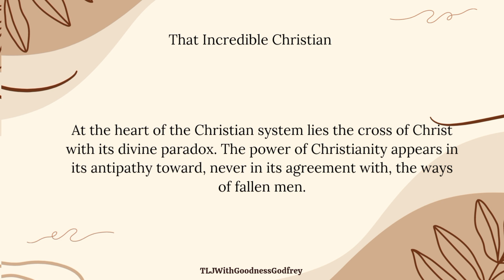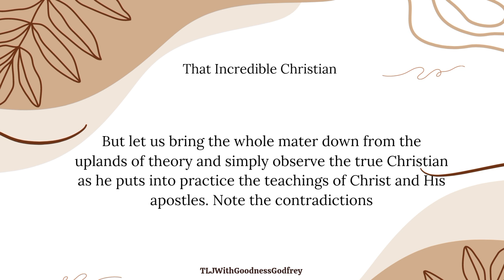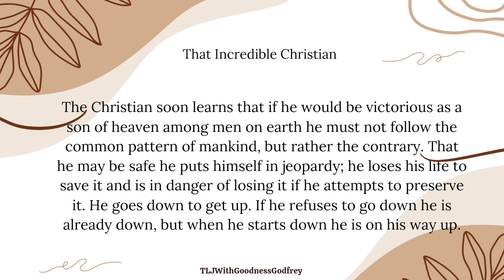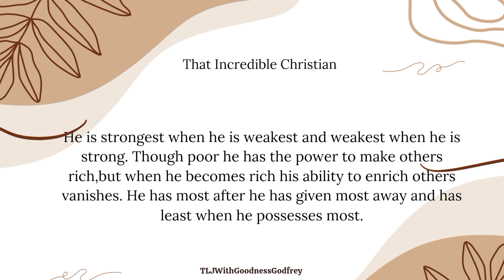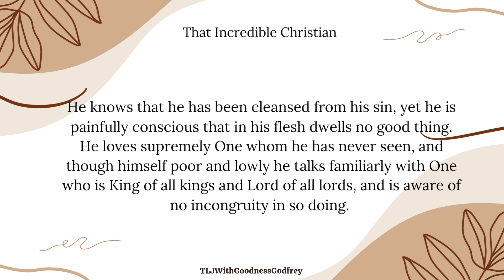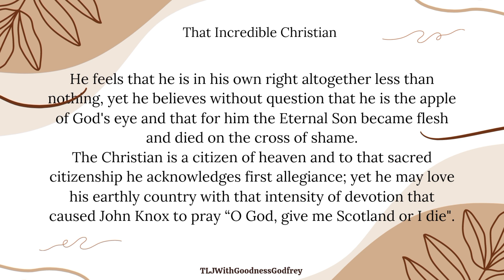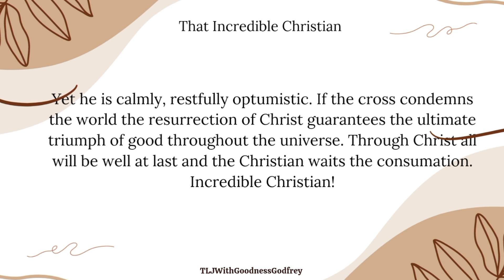Paradox of The Christian Life by Tozer | That Incredible Christian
As stated in the video, the highlights used in this video are extracts from the book Titled "That Incredible Christian" written by A. W. Tozer

What are the paradoxes of the Christian life?